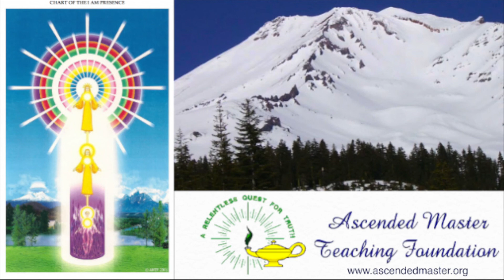AMTF Lesson 14 “Voluntary Service”, Part 1